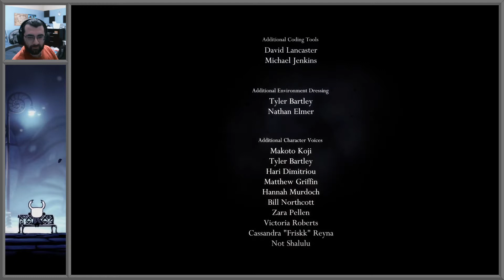Hollow Knight - FINALE: Embrace the Void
Happy that it's done. It's a good game, but that ending is just painful to get.

Gameplay: 9.5/10
You like metroidvainias with bosses? Well have I got good news for you. Solid platforming with nice development of exploration. Combat feels good, (most) bosses are fun to fight and learn (when there actually are patterns to learn). The DLC stuff is just stupid difficult and some of it you would never know about unless someone told you.

Story: 7/10
Vague with just enough lore and characters to keep it interesting. I'm including the sheer effort to get the true ending here. I'd raise it to 7.5 if it was a more enjoyable time.

Sound: 8.5/10
The music is pretty good. Very nice feedback on attacks to know what you hit or parry. The little bits of voice acting is a nice touch to give personality to the text characters say.

Graphics: 9.5/10
I have no complains. It's not the most visually stunning game, but has a nice-to-look-at hand drawn art style that is very unique to it.

Other Stuff:
If you want to torture yourself, there is the no death mode, all the no-hit bosses in Godhome and beating every pantheon with all of the bindings on at the same time. I will not willingly subject myself to that torture.

Overall: 8.6/10
A fun game that makes me excited for the sequel supposedly next year as of writing. But I will not waste my time trying to truly 100% this game. That would require a ton of time and focus I am not willing to spend on this game anymore as I'd rather move on to greener pastures.

And by greener pastures I mean SMT If.